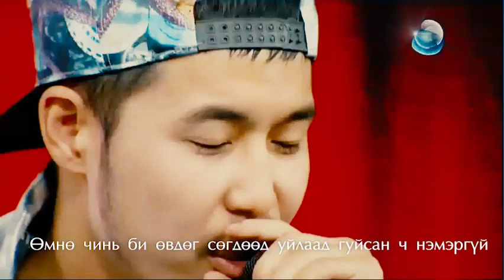Frankseal - Hairtai heveeree (Acoustic version)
МонголТВ Өглөө хөтөлбөр нэвтрүүлэг 2018